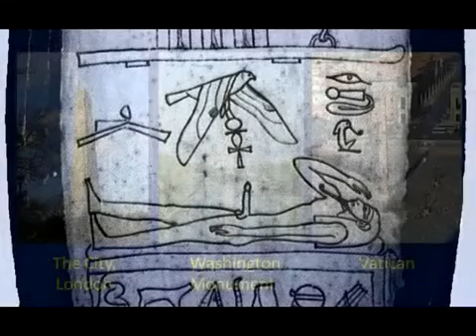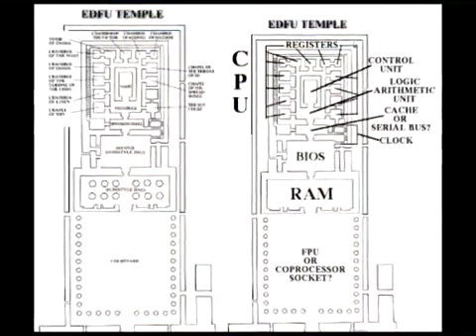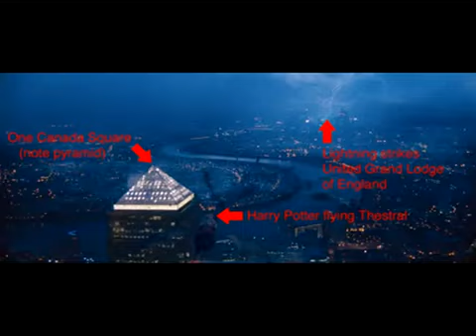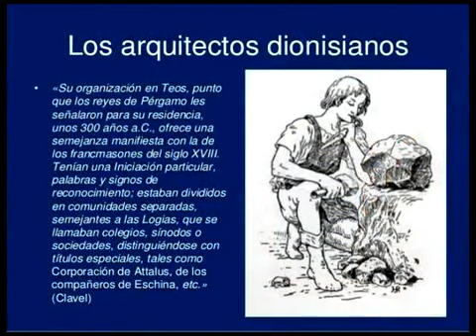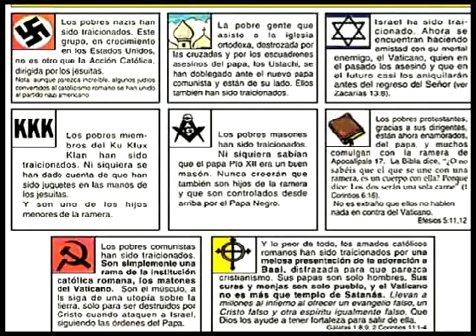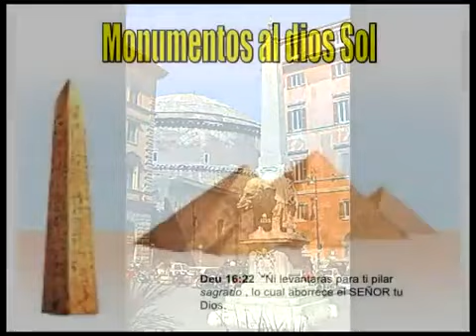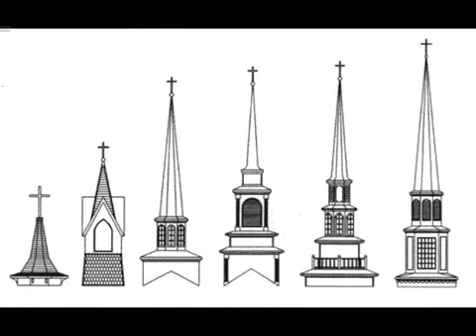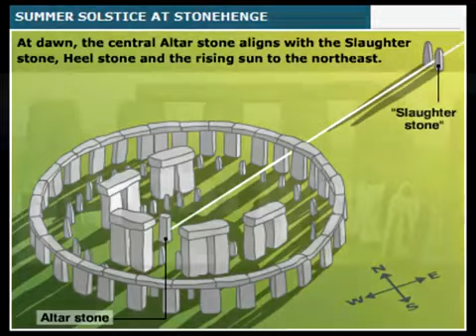LA DANZA FINAL DE KALI parte 5 El Principio MAsculino Arquitectura Magica Los obeliscos - 2017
ALEJANDRO DEL TORO NOS PRESENTA UNA INTERPRETACIÓN MUY INTERESANTE DEL PRINCIPIO FEMENINO Y MASCULINO QUE NOS AYUDA A .

Quando procuro um doce na firma e não tem, uso minha tacada mágica ;) Me siga nas .